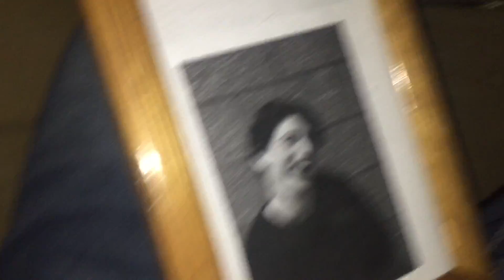I must not think, I must